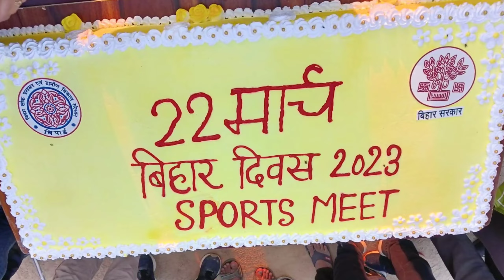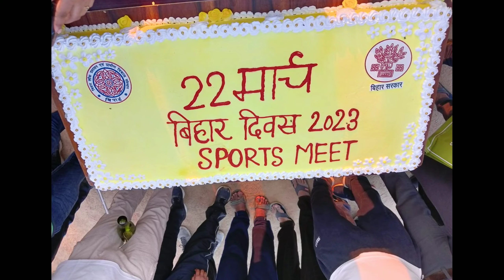Winning Party Of Group-3@Bipard Gaya | Bpsc Officers | Bihar Diwas Sport Meet